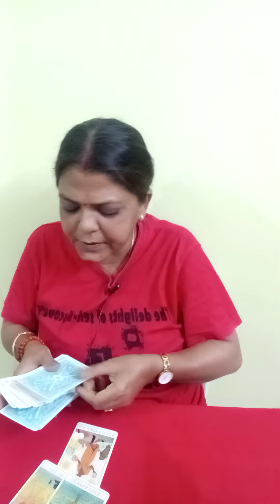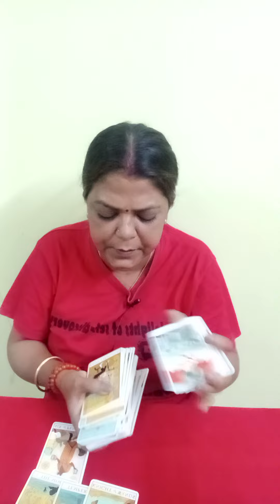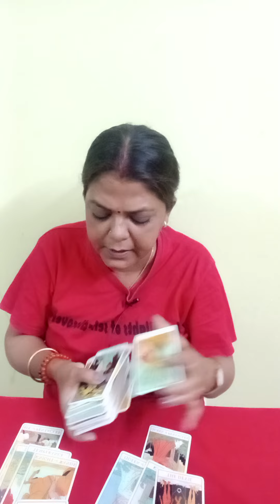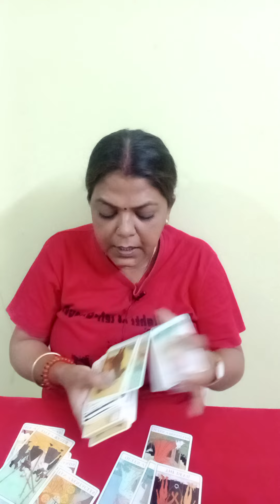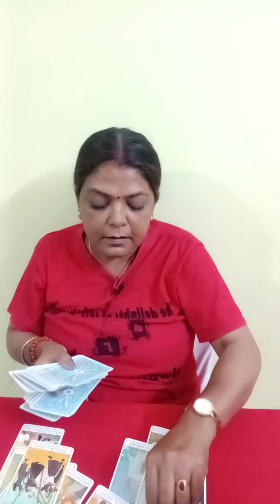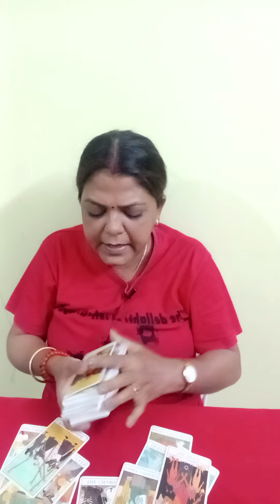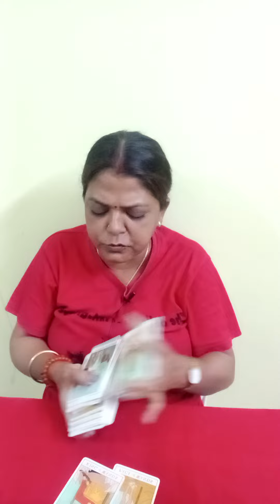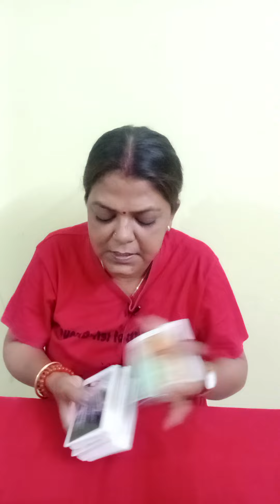CAPRICORN ♑ MAKAR RASHI ❤️ LOVE AND RELATIONSHIP 28 MAY SE 4 JUNE TAK (@BALAJI7 )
CAPRICORN ♑ MAKAR RASHI ❤️ LOVE AND RELATIONSHIP 28 MAY SE 4 JUNE TAK GENERAL TAROT PREDICTION (@BALAJI7 )